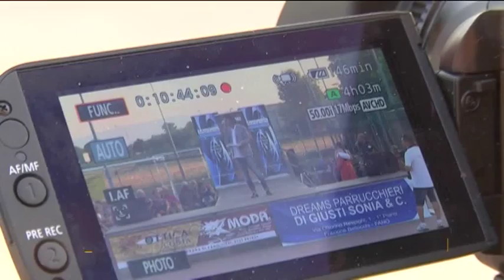A Tre Ponti una 'Crescia Matta' di grande successo